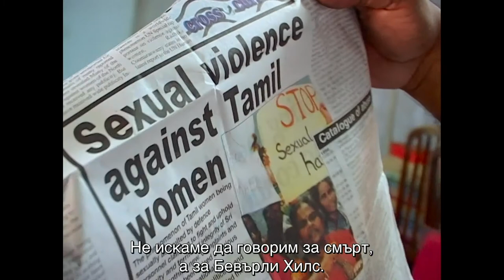Sofia Documental 2020 Festival Trailer